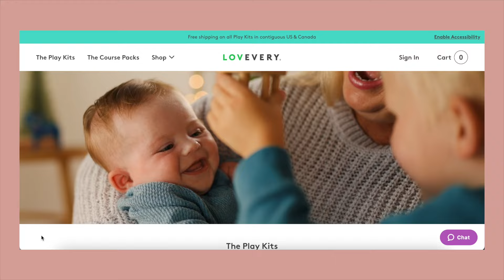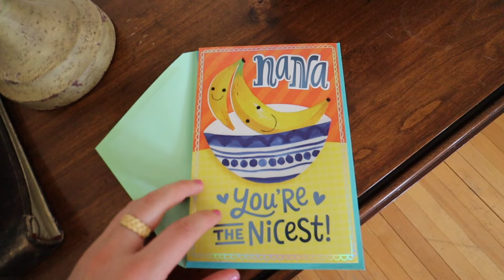FIRST MOTHER'S DAY After 3 Years of Infertility | Baby Girl Clothing Haul, New Toys, Solids Update!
Become a Play Kit subscriber and learn more about Lovevery 💕 In today's vlog we're celebrating my very first Mother's Day after 3 years of infertility & IVF! We pack for a mini trip, show you baby girl's 9 month clothing haul, and shop for new toys for a 6 month old baby!